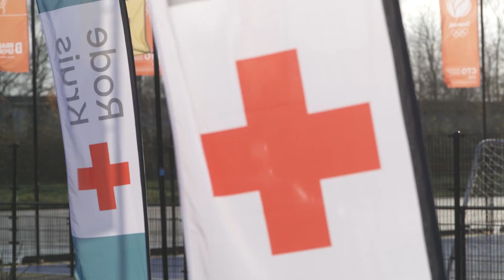Rode Kruis 2021 Drive Thru in Den Bosch Huldiging t b v Rode Kruis vrijwilliger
2021 Rode Kruis Huldiging  ten bate van de Rode Kruis vrijwilliger .